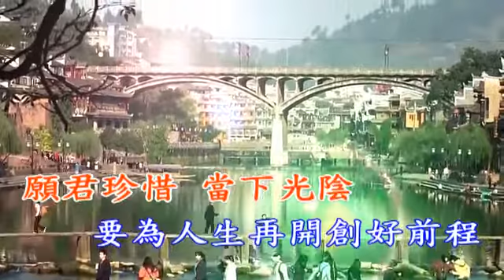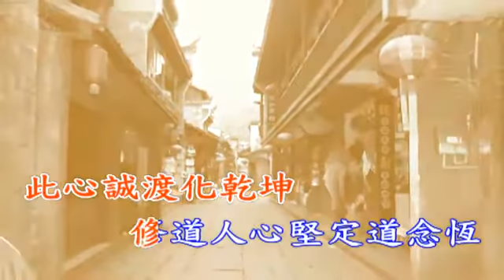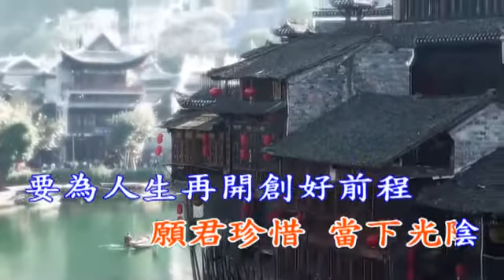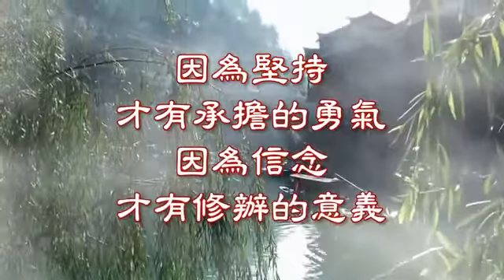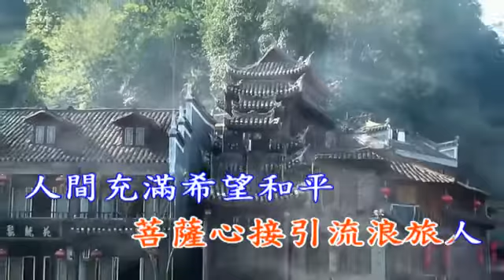只有道情真調寄 煙花易冷 張嘉栗 HD 古城版